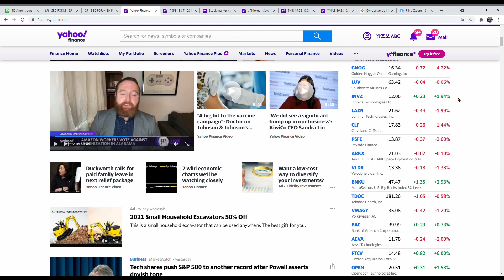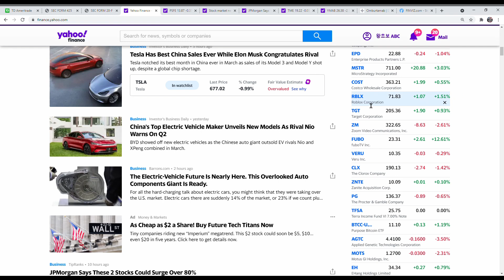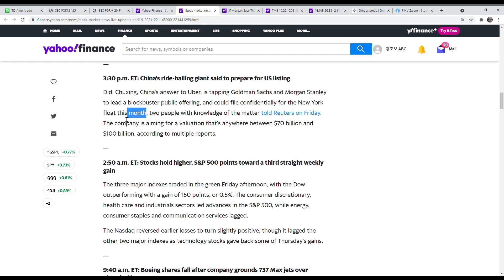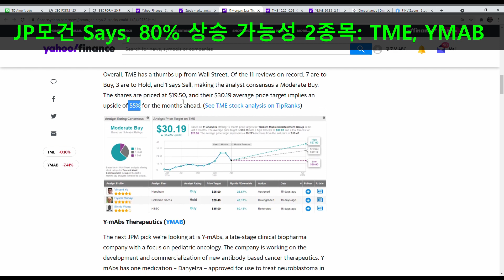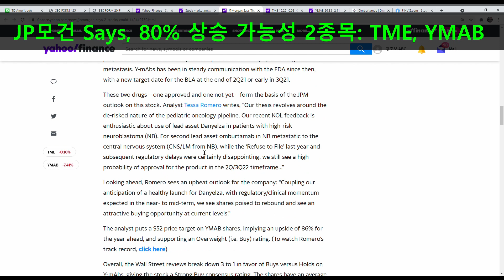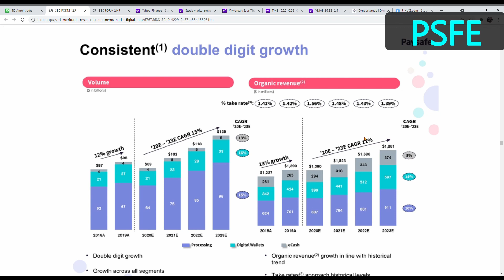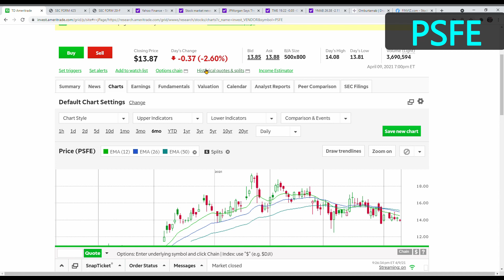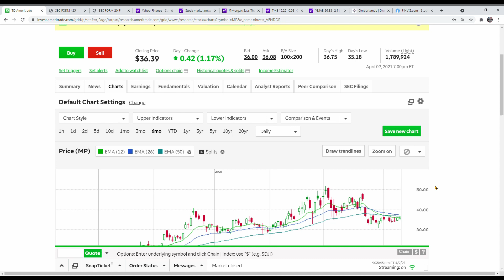종목 업데이트: Paysafe 20-F; ; ACTC프로테라, PSFE페이세이프, AMWL암웰, SPCE버진갤럭틱, MP희토류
[뉴스]
[Wall Street roars to new records ahead of earnings season]

06:16 [JPMorgan Says These 2 Stocks Could Surge Over 80%]
TME: Tencent Music Entertainment
YMAB: Y-mAbs Therapeutics

[종목 업데이트]
11:17 ACTC 프로테라 Proterra
12:22 PSFE 페이세이프 Paysafe
15:47 AMWL 암웰 Amwell
16:23 SPCE 버진갤럭틱 Virgin Galactic
17:00 MP 희토류 MP Materials